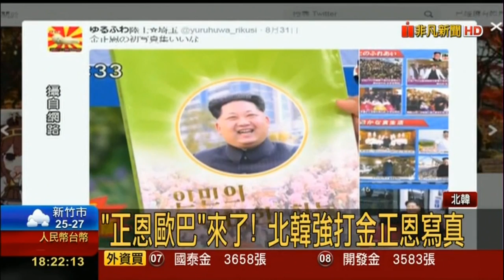金正恩出個人寫真集 再造神話 笑容滿面讓大媽也瘋狂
金正恩發寫真笑容滿面讓大媽也瘋狂 北韓偶像！金正恩歐爸發寫真笑容滿面大媽瘋狂 寫真大秀英姿! 金正恩再造神話 「朝鮮小肥肉」正恩 北韓官方27日發布一段最高領導人金正恩的宣傳片，打造英明神武、千古一帝的形象。這是繼推出寫真集後，新一波男神攻勢；網友笑稱，「金太太們在哪裡？尖～叫～聲～！」

影片呈現金正恩開飛機、視察軍隊、督導作戰演習的模樣，除此之外，還有陪士兵看海、接受熱情歡呼，以及與大媽擁抱的畫面，企圖打造隨和、親民的形象。網路日前也流出個人寫真集《人民偉大的天空（인민 위대한 하늘）》的照片，記載生活點滴，每張圖片都笑開懷，連雙下巴都跑出來。

對此，網友笑稱，「有3本拍照5本抱抱的福利嗎」、「果然是北韓少女的天」、「正恩›寶劍、仲基›››其他」、「這肯定要燒給祖先表誠心的。」不過南韓國家情報院日前才稱，「金男神」身高170、體重130，每周3到4次熬夜開趴，患有多種成人病。這不禁讓人擔憂，這顆超新星還能閃耀多久？